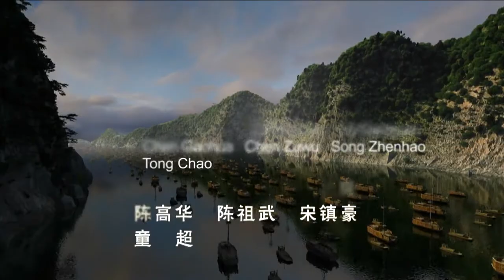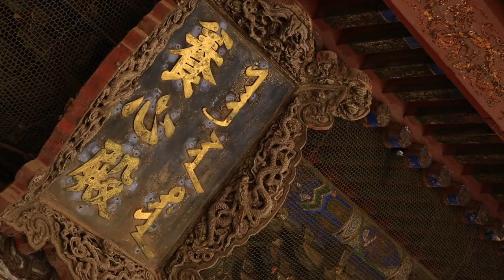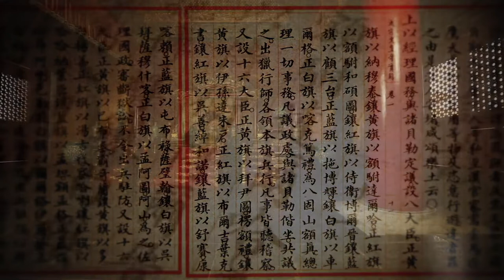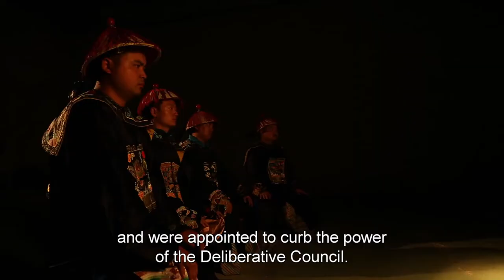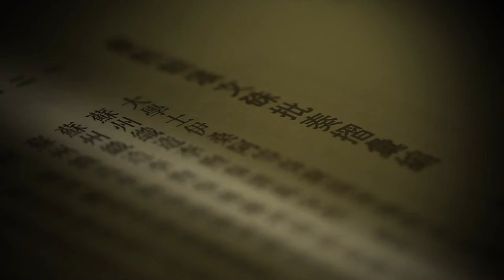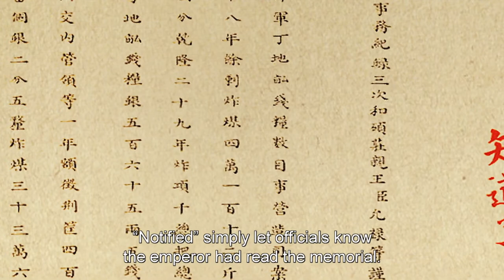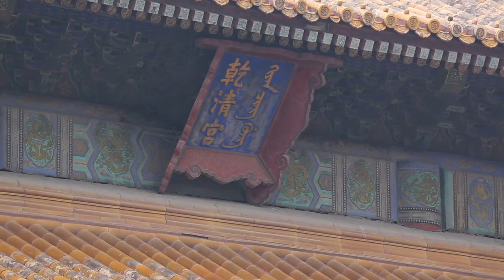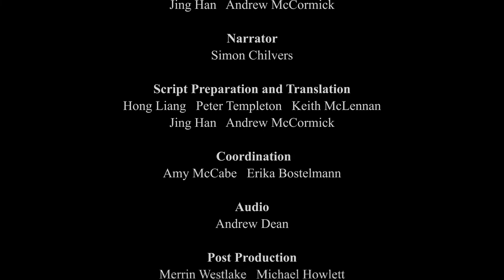General History of China EP92 | The Grand Council | China Movie Channel ENGLISH